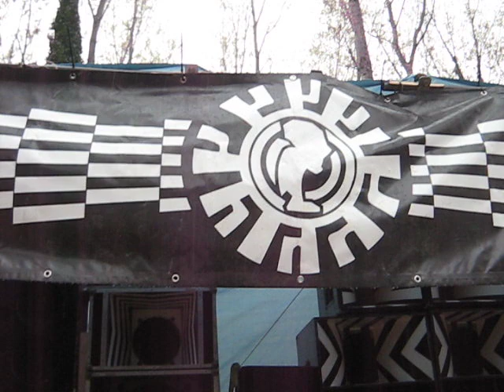Sisme nEurasténik Esothérik KLG party 11/04/09